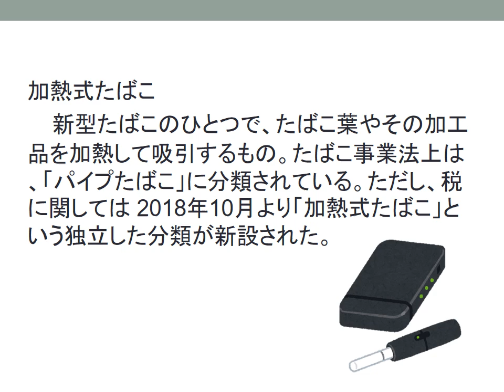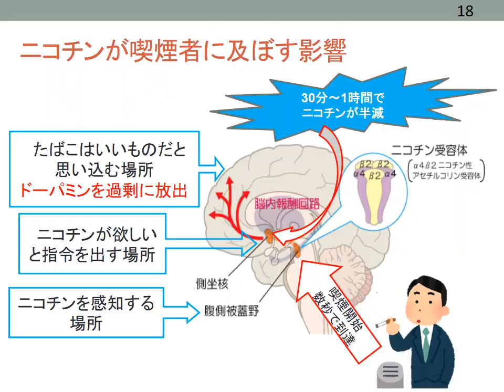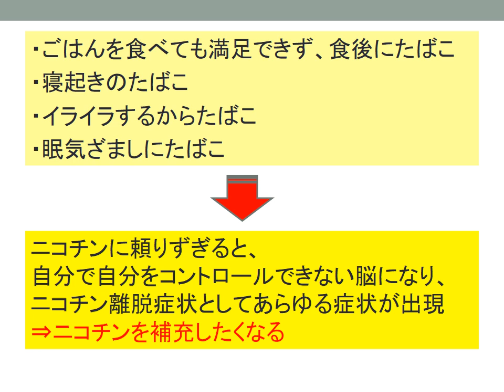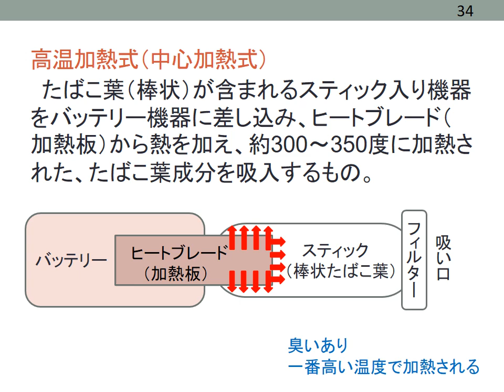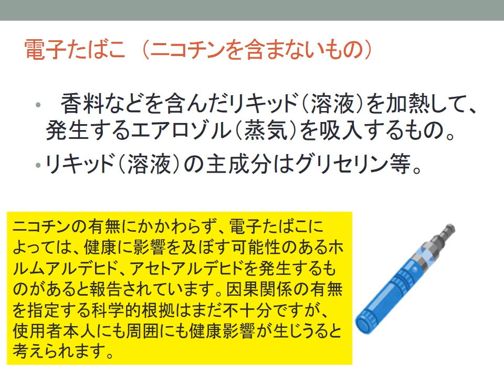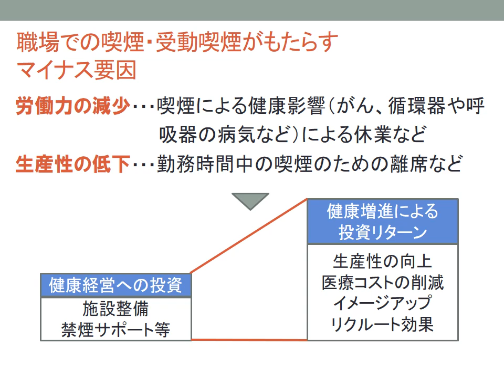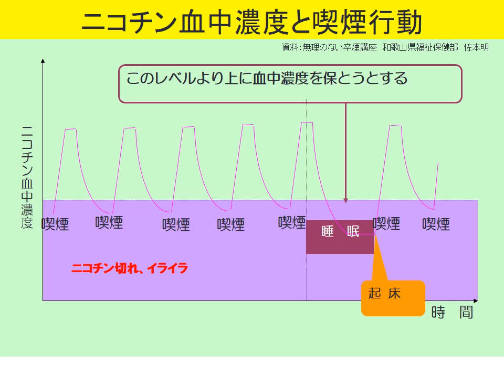いろいろなたばこ、どんなたばこも気をつけて